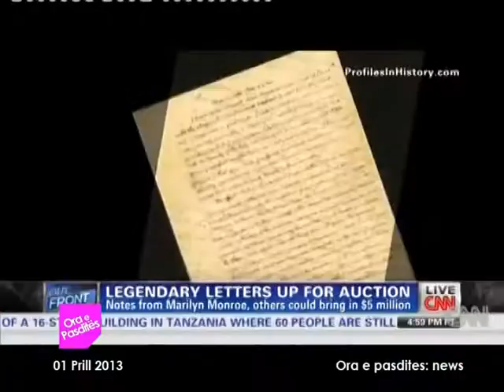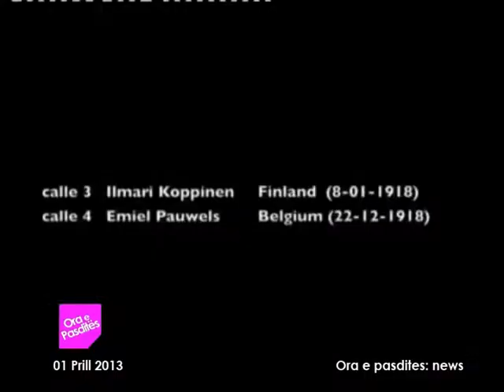Ora e Pasditës -Fatmir Abdyli - Njomza Aliu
Kuriozitete nga bota